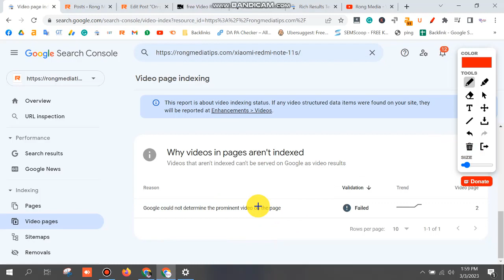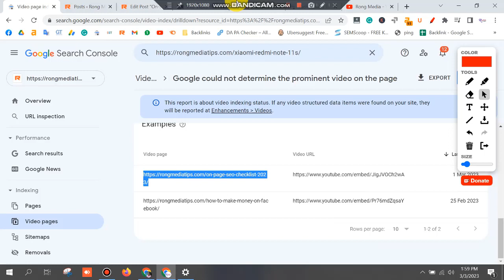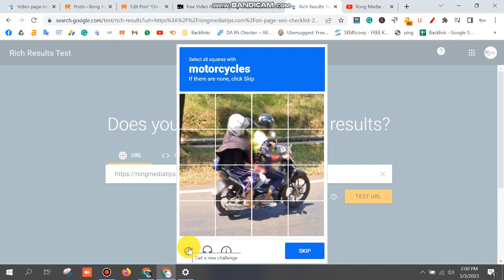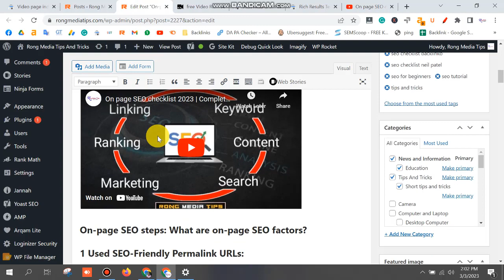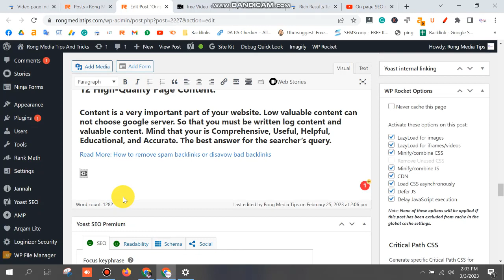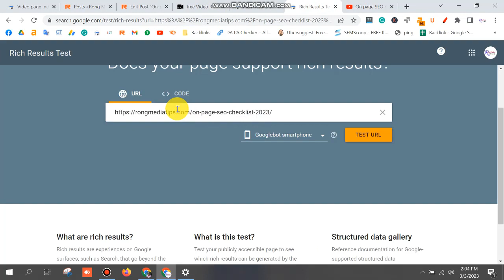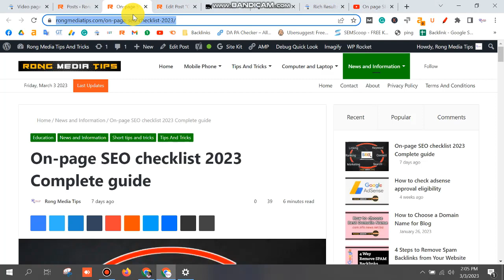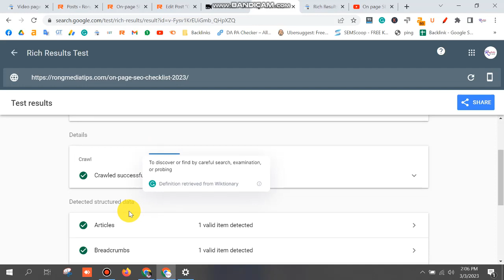How To Fix Video Indexing Issues Found On Your Site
Welcome to Rong Media Tips. Here you can watch various educational videos. Our aim is to give people an opportunity to learn or know some unknown information. Such As.
1. Microsoft word
2. Microsoft Excel
3. Computer Knowledge
4. Phone Review
5. Tips and tricks
6. SEO And many sides of information.
7. How to earn money
8. Life Style
9. Education

How to fixed Video no index problem
how to index website in google,
how to fix excluded by ‘noindex’ tag
blog post index problem,discovered - currently not indexed,
post index problem,google index problem,
how to fix indexing problems in google,
fix excluded by no index tag,
blogger post index problem,
noindex google search console,
how to fix excluded by ‘noindex’ tag bangla video,
how to index post in google
video indexing issues found,
video indexing,
page indexing issues detected on,
indexing issues,
how to solve indexing request rejected,
during live testing indexing issues were detected with the url,
search console blogger,
search console verify website,
google analytics setup,
google indexing problem,
google indexing blogger,
seo tutorial for beginners,
seo free course,
backlinks,backlinks list,
dofollow backlinks list,
seo bangla tutorial,seo bangla,
seo bangla tutorial full course,
seo for beginners,seo full course,
indexing problem,
seo backlinks 2021,
seo 2021,
seo 2021 strategy,
seo 2021 tutorial,
fiverr